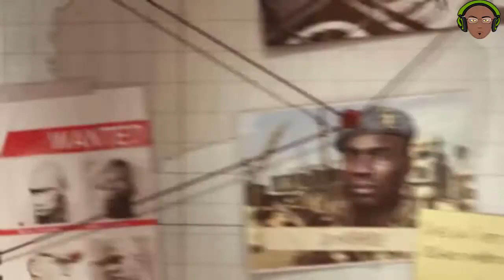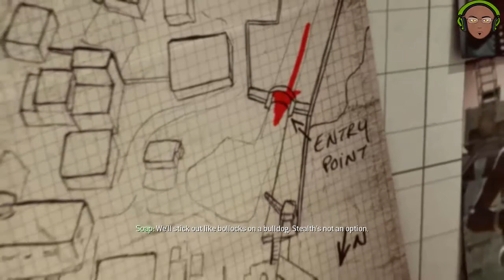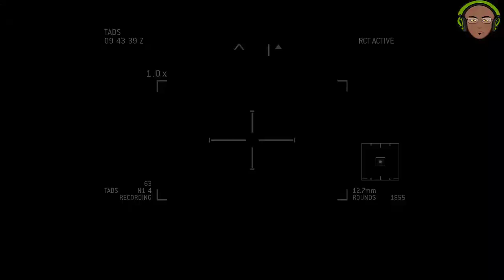Call of Duty:Modern Warfare 3[PC] Walkthrough Part #8 [Return to Sender]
Well guys here i let you with this fine and classic game CoD Modern Warfare 3 this game OMG is a fantastic classic game,so i hope to everyone enjoy the video and who knows,if you enjoy it so much please Blast that "LIKE" Button and "SUBCRIBE" for More!!

Published by: Activision
Developed by: Treyarch
Genre: First-person shooter
Release Date: November 8, 2011

Hours after killing General Shepherd, Captain John Price and Nikolai evacuate a gravely wounded John "Soap" MacTavish to a safehouse run by Nikolai’s allies in Himachal Pradesh, India. While Soap receives medical attention, a large group of men under Vladimir Makarov's command storm the safe-house in an attempt to kill the three. An ex-Spetsnaz operative named Yuri aids Price in giving Soap medical attention and securing a safe route to the extraction point out of the country.The Russian invasion of the United States continues, culminating in the Battle of Lower Manhattan. A Delta Force team with the call sign “Metal” under the command of Sandman is deployed in New York City to repel the Russian assault along the East River. Team Metal succeeds in destroying a jamming device mounted on the rooftop of the New York Stock Exchange building and escapes on a Black Hawk helicopter. They later assist the U.S. Navy SEALs in boarding a Russian Oscar II to use its ordnance against the Russian Navy. As a result of Team Metal's actions, the Russians withdraw from the East Coast, and presumably the entire United States.